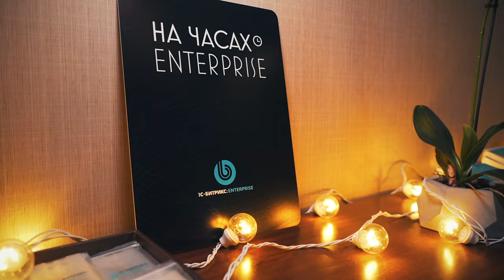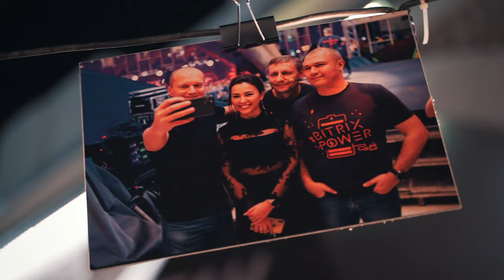Партнерская конференция 1C-Битрикс «На часах Энтерпрайз». 3-4 декабря 2021 года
3-4 декабря состоялась долгожданная встреча ключевых партнеров «1С-Битрикс.Энтерпрайз». Мы провели два замечательных дня в горах. Организовали митапы, доклады коллег и тренинг для управленцев. Обсудили продажи, маркетинг и вектор развития направления «1С-Битрикс.Энтерпрайз».

Вместе с партнерами мы отправились в путешествие, вдохновились новыми идеями и обменялись опытом. Смотрите, как это было!